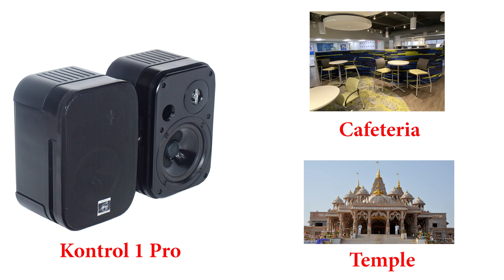Aerons Kontrol 1 Pro Installation Series Speaker (in HINDI)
Aerons Kontrol 1 Pro Installation Series Speaker

Representing the next generation in professional high performance, compact loudspeaker systems, the Kontrol 1 pro builds on its proud heritage while incorporating the latest innovation in Aerons India Professional loudspeaker system design. Featuring proven Aerons transducers technologies, the Kontrol 1 Pro is perfect for a wide variety of near field audio applications. With independent, monitor grade high and low-frequency drivers, the Kontrol 1 Pro’s professional crossover network provides steep slopes for exceptional sonic performance and overload protection into the design ensuring network and transducer protection from excessive power surges from the amplifier.

The Kontrol 1 Pro’s rugged and durable molded enclosure houses magnetically shielded transducers making it ideal for use with video and computer monitors or other magnetically sensitive equipment. Moreover, the Kontrol 1 Pro’s compact design makes it ideal for audio-visual applications, recording and broadcast studios, mobile audio-video control rooms, and foreground and background music.

The Kontrol 1 Pro can easily be mounted against a wall or other flat surface with the enclosed brackets or simply used as a bookshelf speaker.

Key Features
30 Watts RMS Power Handling
Professional Drivers and Crossover Network
Include Mounting Bracket
Transparent and Faithful Sonic Performance
Available In Black Finish
Magnetically Shielded Transducers
Angle Adjustable Wall Mount Bracket

Specifications:

System:
Frequency Range (-10 dB): 95 Hz - 20 kHz
Frequency Response (+/-3 dB):100 Hz - 18 kHz
Power Capacity: 30 W RMS
Sensitivity: 88 dB SPL , 1W 1m (3.3 ft)
Maximum SPL: 100 dB
Nominal Impedance: 8 ohms
Crossover Frequency: 4.2 kHz
Transducers:
LF Driver:135 mm (5.25 in) low-frequency loudspeaker
HF Driver: 19 mm (.75 in) polycarbonate dome tweeter
Input Connectors: Spring-loaded terminals

Enclosure:
Enclosure Material: Polypropylene Structural Foam
Finish: Black
Dimensions: 235 mm x 159 mm x 143 mm
Net Weight: 3.2 kg
Shipping Weight: 6 kg
Included Accessories: Mounting Bracket Assembly

NEW DELHI-110028
INDIA